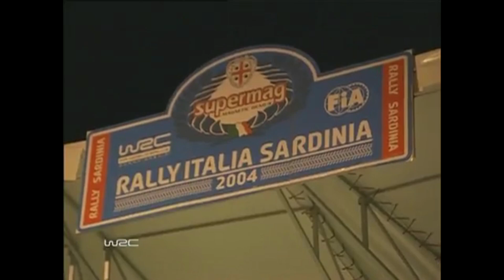WRC 2004: Round 13 Sardinia (Highlights)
Thirteenth round of 2004 World Rally Championship.